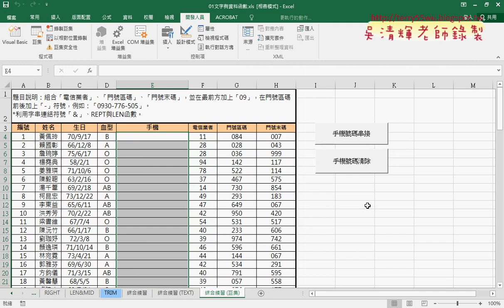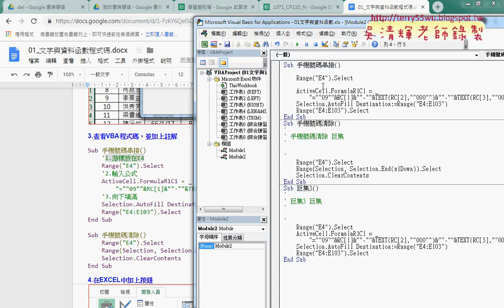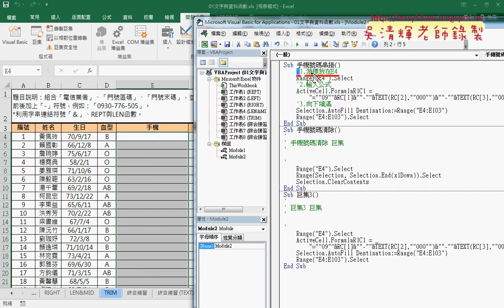04 增加按鈕與編輯巨集與加上註解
Excel高階函數與VBA設計第2次文字和資料函數(TEXT函數與錄製巨集)

01_用TEXT函數格式化數字為三碼
02_設定開發人員與錄製巨集彩排
03_錄製巨集步驟與執行說明
04_增加按鈕與編輯巨集與加上註解

課程理念：
1.以循序漸進的方式, 透過詳細的說明和實用的50個Excel VBA範例,
2.進而解說EXCEL與資料庫的結合，甚至將EXCEL當成資料庫來使用，

上課用書：
Excel VBA一點都不難：一鍵搞定所有報表
作者： Excel Home
出版社：博碩
出版日期：2013/06/26
定價：380元

吳老師  108/12/29